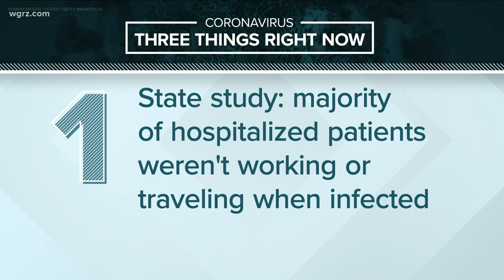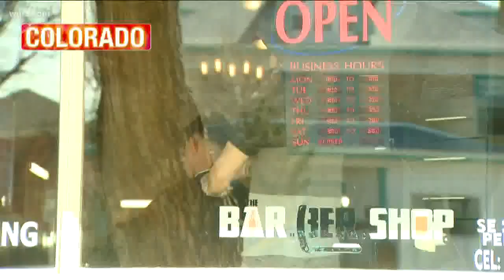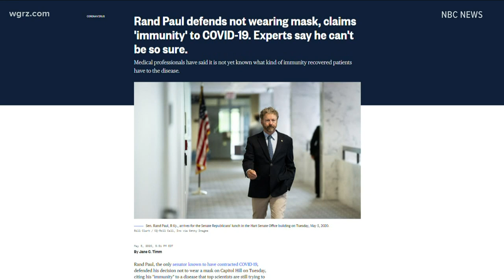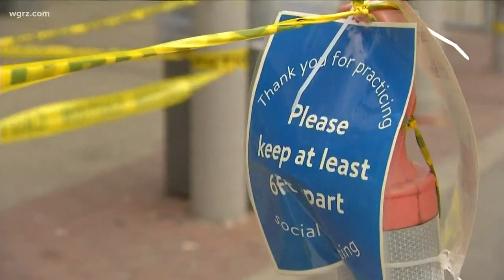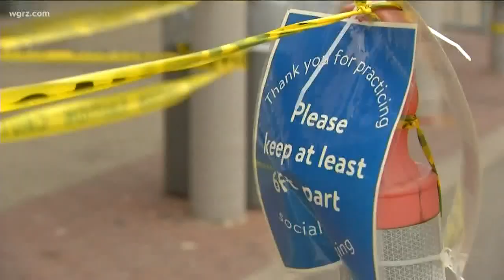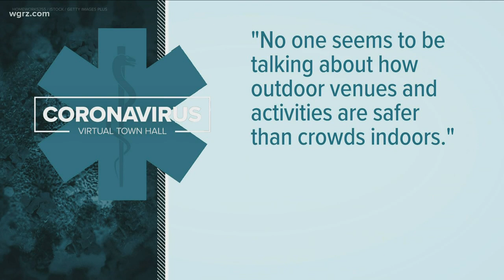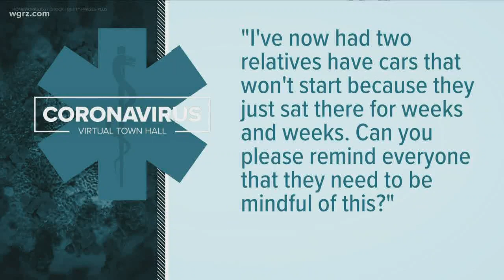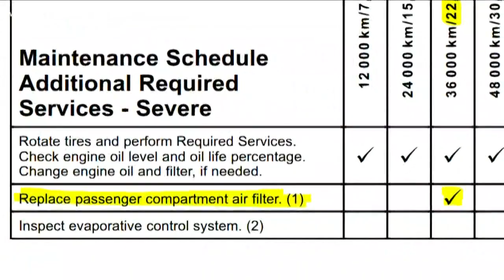Our Coronavirus Virtual Town Hall: What To Expect Once The Economy Re-Opens?